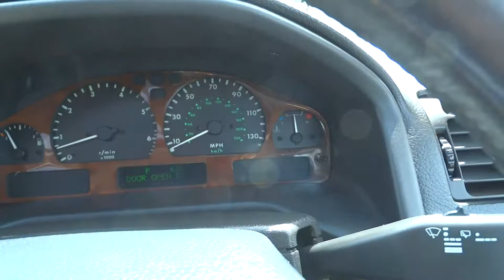Range Rover 4.6 HSE Auto